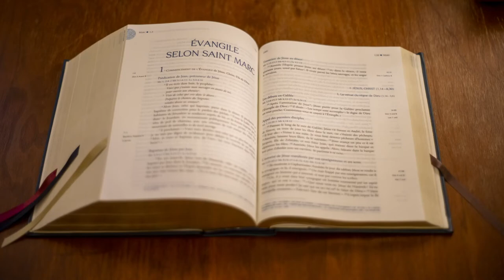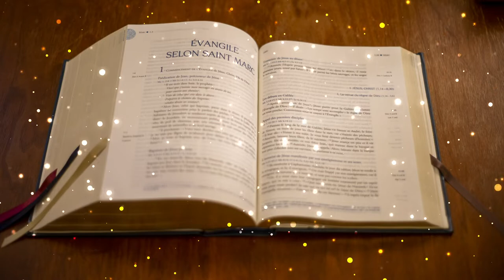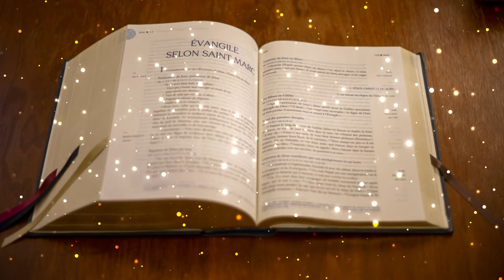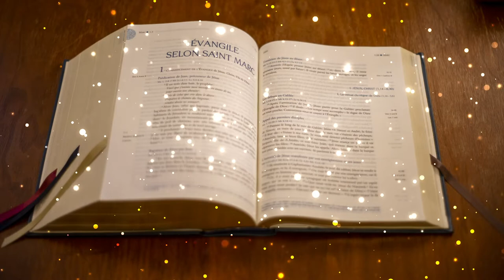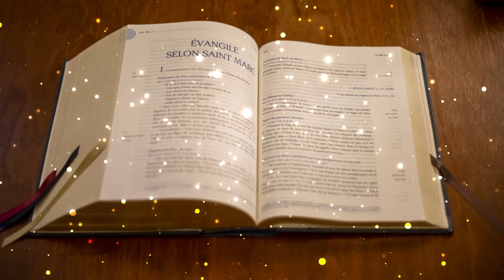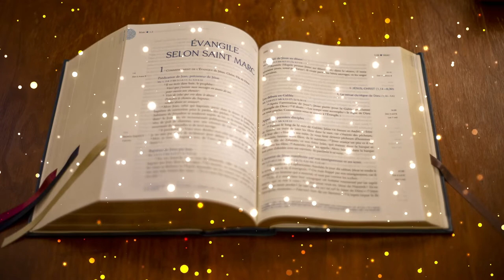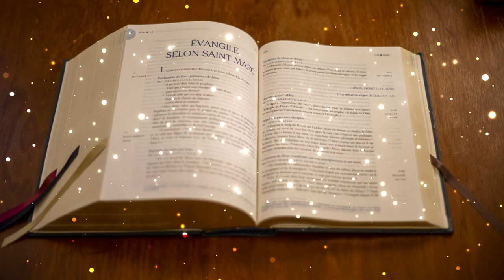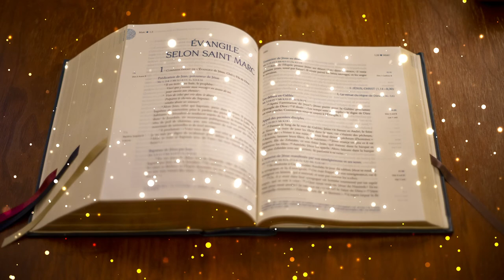ASMR Évangile - Marc 7-9